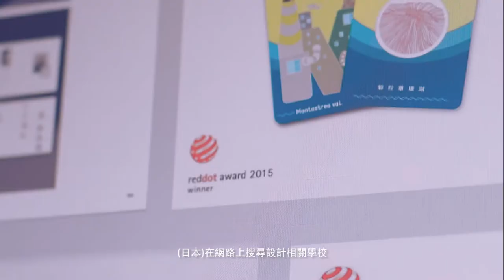Shu-Te University, Taiwan International Student